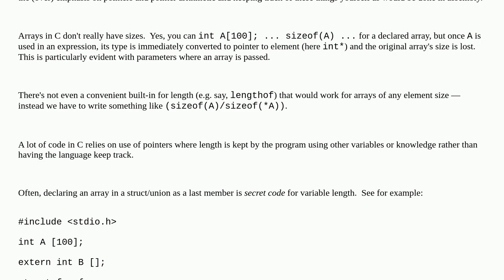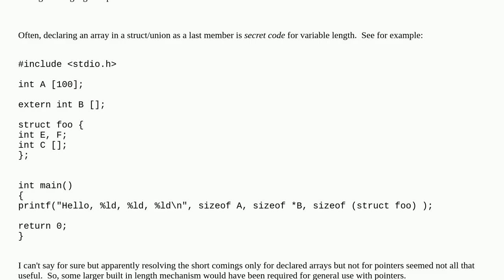Why does C not support direct array assignment?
A special thanks goes out to the community

  struct c array unions